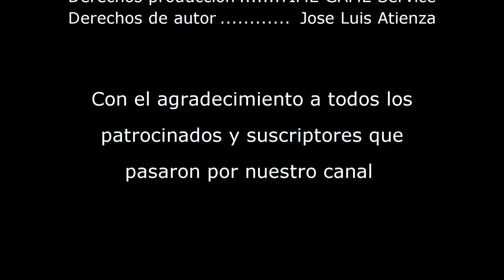Reparar modulo bluetooth y wifi PS3 Slim / PS3 Super slim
En este tutorial enseño como poder solucionar o reparar el problema del módulo bluetooth y wifi o mostrado como el error 8002F1F9 que afecta a la hora de sincronizar el mando, la conexión wifi y el error de actualizacion.